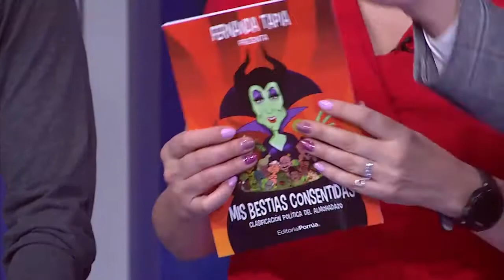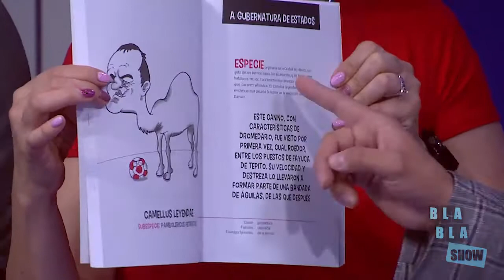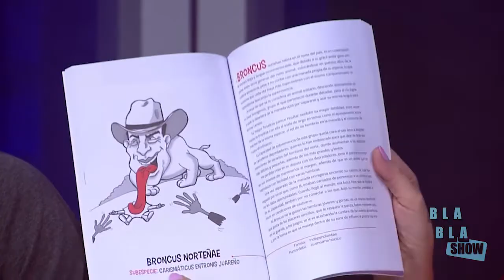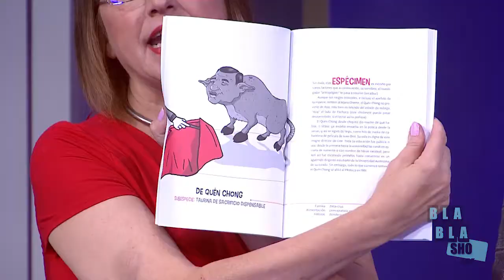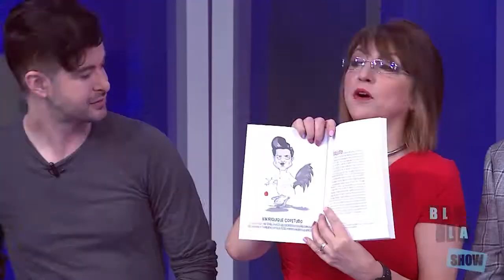Fernanda Tapia en el foro de BlaBla Show primera parte